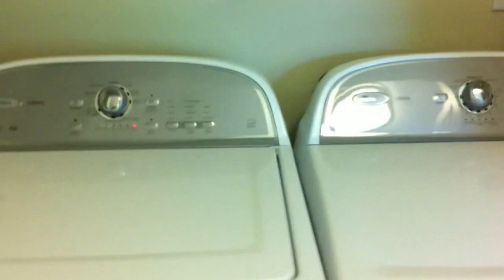Nexus Sawgrass Apartments - Sunrise Apartments - 2 Bedroom 1C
Brand new Nexus Sawgrass Apartments is high-style South Florida living, ideally located with unparalleled access to the Sawgrass Expressway, Sawgrass International Corporate Park, I-595 and I-75. Superior shopping at Sawgrass Mills, as well as concerts and sporting events at the BB&T Center and top-rated Markham Park are just minutes away. An architecturally stunning choice of mid-rise and garden-style buildings, the community offers world class amenities on a 31-acre site. Homes offer open kitchen layouts with stainless steel appliances, granite counters, tile flooring, crown molding, 10-ft ceilings, in-home washer/dryer and spacious closets.